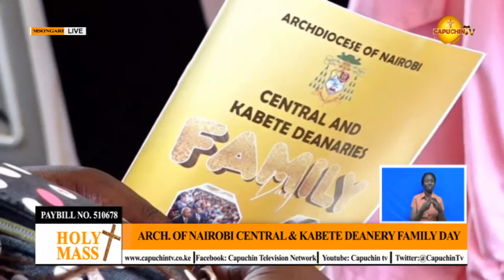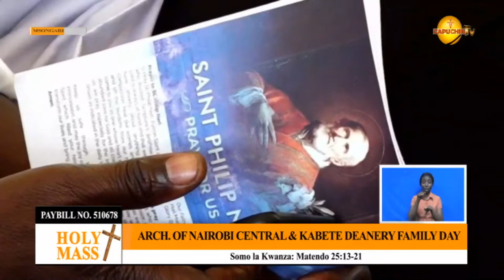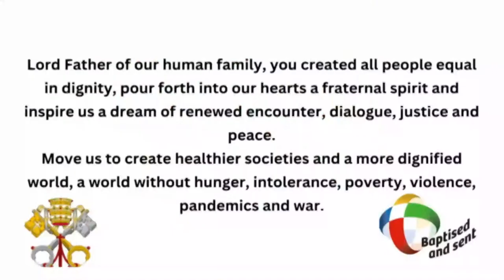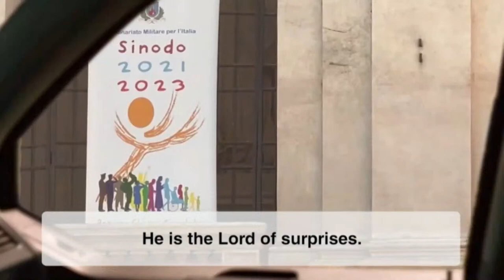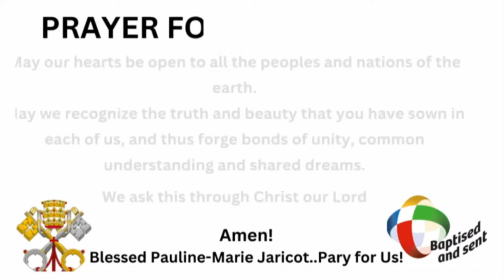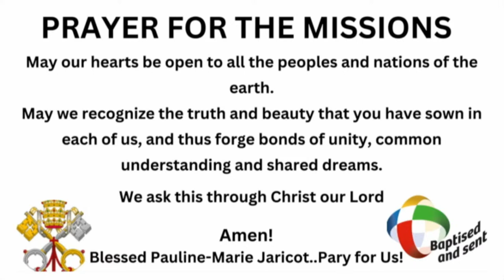28-10-2023 | CAPUCHIN TV LIVE | CENTRAL & KABETE DEANERY FAMILY DAY | ST. MARY'S SCH. MSONGARI